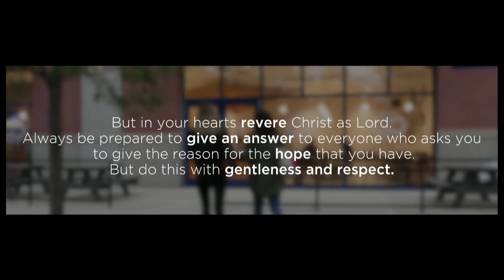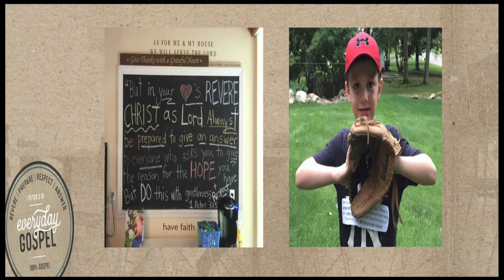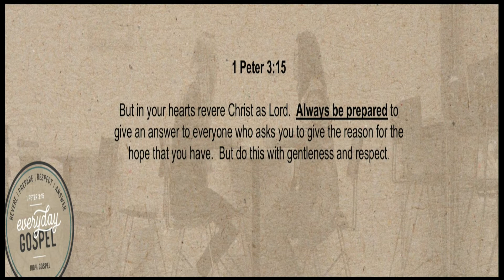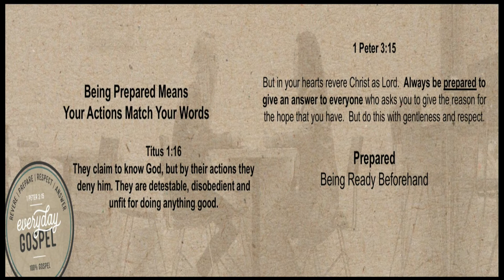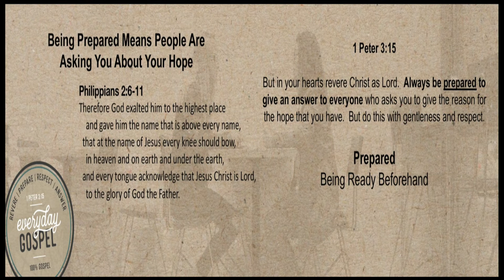Aug 19: Everyday Gospel // Prepare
Learn how our actions can match our words as we share the Everyday Gospel with those around us.